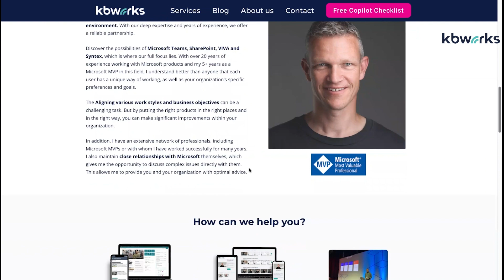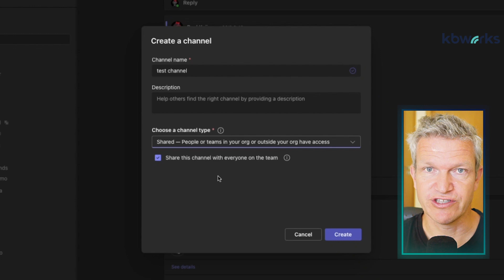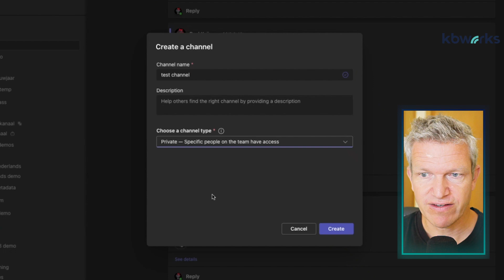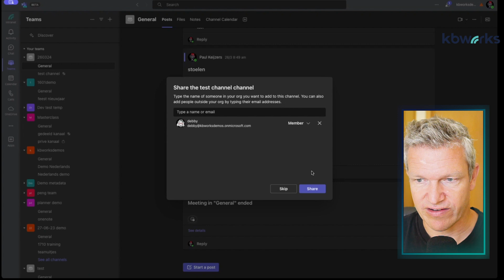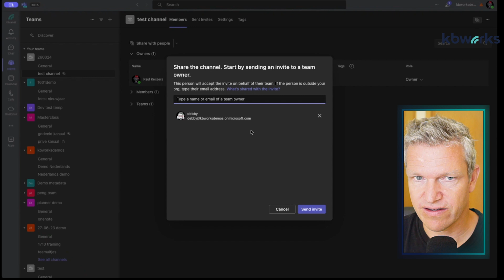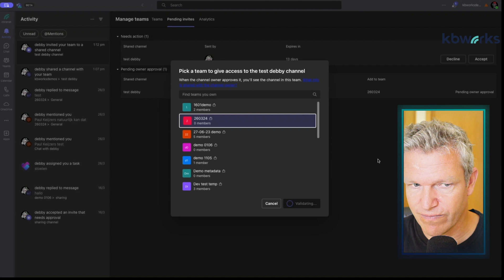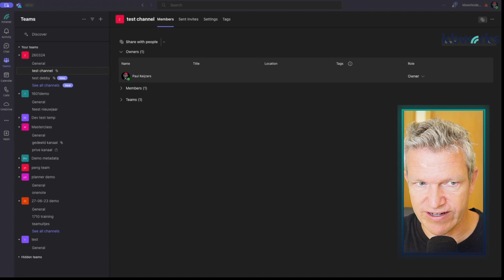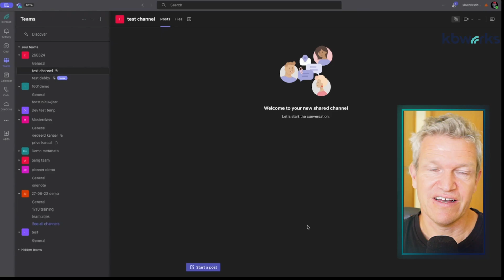Which type of channel to choose in Microsoft teams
✅ To make sure you leverage Microsoft 365's full potential make an appointment for a FREE introduction

Which channel to choose? As you may know there are 3 types of channels but which one is the best to use for you? Somewhere in the video I reveal which one you definitely don't want to choose.